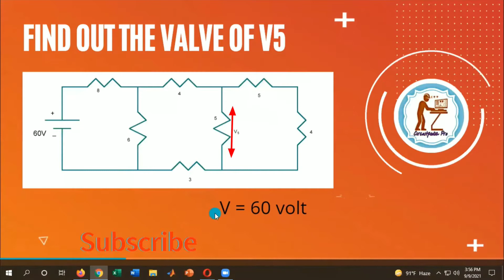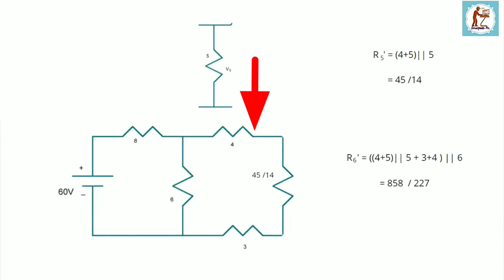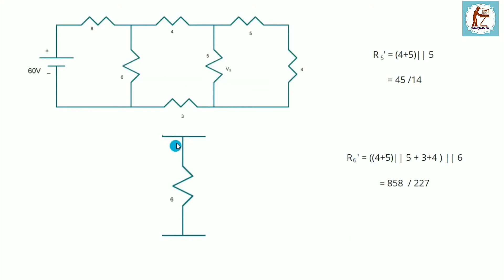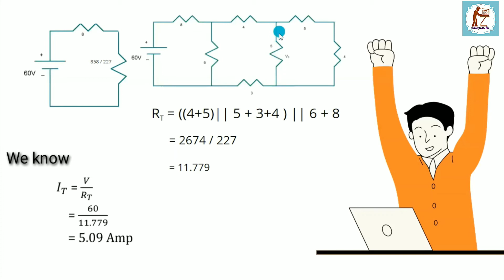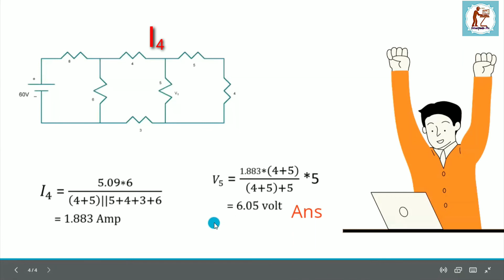How to solve any series and parallel circuit || মিশ্র সার্কিট || Mix circuit solution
Circuitpedia pro is an educational channel, it is talk to about Science & Technology.

Hello everyone,
CircuitPedia Pro is an educational channel. It'll help your study and give you an easy way to learn. "CircuitPedia Pro" is an educational YouTube  channel. Here anybody can find several Type of tutorial video which is related to ICT, Electrical, Electronics, Basic Circuit, Telecommunication, computer & class six to HSC all of Science Department   etc. Hope everyone can enjoy our video and learn with fun and a different way.
 we release "education " Electrical" & "Electronic " "Telecommunication" Engineering .Share with your friend and stay with us.

Founder & Concept: A.R.Masud
Course Co-operate:A.R.Masud

Course of Subject:
1. Electrical Engineering Fundamentals
2. Basic Electricity